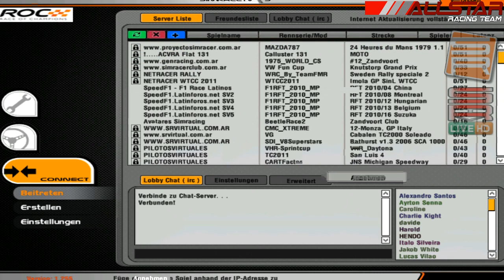Part3-ROC.flv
Allstar "Race of Champions 2011"

Platz 1: Christian Simunic
Platz 2: Sven Müller
Platz 3: Sören Kolodziej
Platz 4: Dominik Hesse